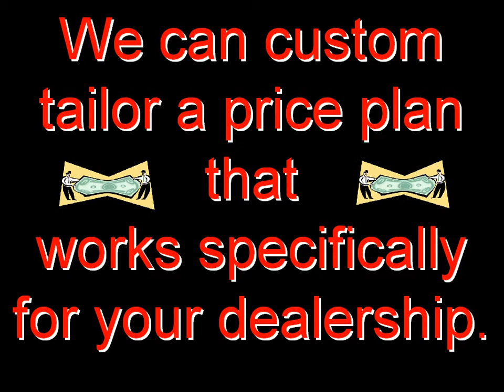About snow's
This video will give you an overview about our company and examples of what we can do for you!